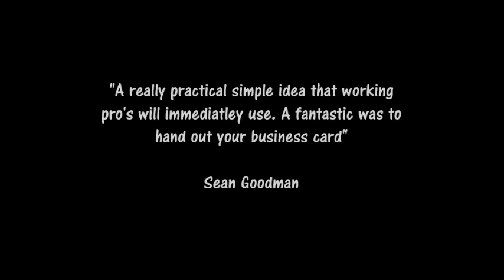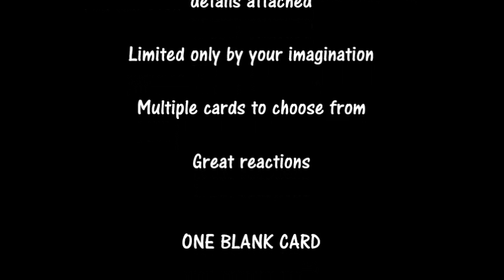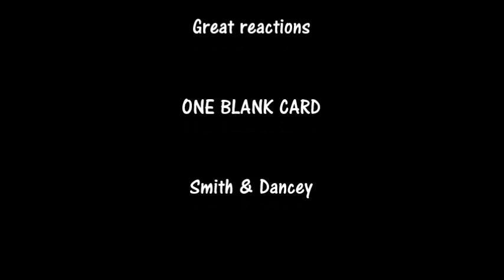One Blank Card - Lee Smith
This is the new effect from Lee Smith One Blank Card available

Very easy to do and great fun to perform.